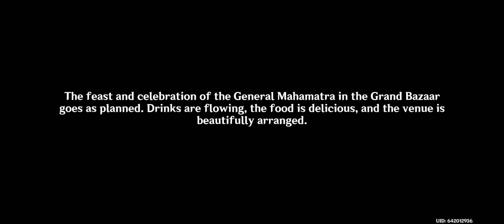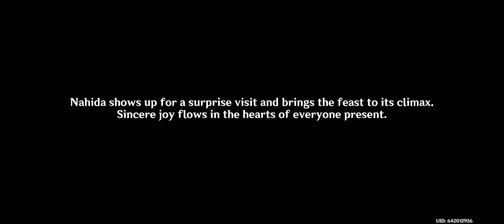Akasha Pulses, The Kalpa Flame Rises 5 l New Archon Quest- 3.2 l Chapter- 3, act- 5 l Genshin Impact